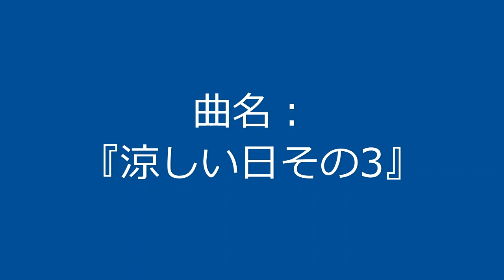曲名：『涼しい日その3』 / Original Music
新曲です。今回はヘ短調の曲になりました。